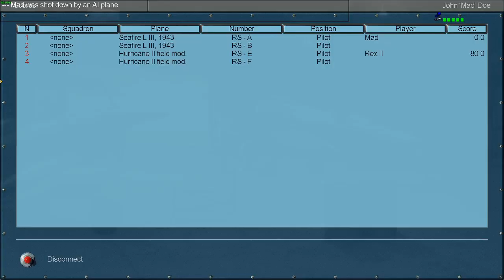Royal Navy Spitfire mission with Pavel | IL-2 Sturmovik 1946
IL-2 never ceases to entertain me